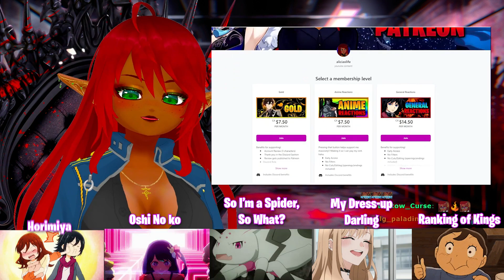MOM, TEACHER, AND TRUTH! | Fullmetal Alchemist: Brotherhood Episode 12 Reaction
IT IS FINALLY HERE! LET'S GOOOO!! | Fullmetal Alchemist: Brotherhood Episode 12 Reaction